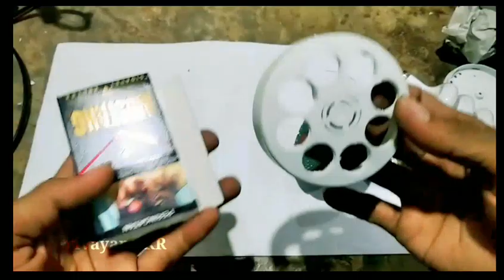Cara Merakit KACA Filamen Lampu yang BERBEDA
trik mudah servis lampu abal abal,
lampu philips,lampu lhe,lampu hannouchs,lampu renasole,lampu led,lampu panasonic,

mantaaapppp semoga bermanfaat dan selamat mencobaa..👍😊😊

  JANGAN lupa untuk temen"ku semuanya kita harus sllu bersyukur kehadirat ALLah SWT yg telah melimpahkan rakhmat dan hidayah.y kpd kita semua dan jgn lupa kita harus sllu bersholawat kpd Baginda Nabi kita Nabi Muhammad SAW.. Amin alhamdullah..🙏🙏😊😊
      Terima kasih untuk semua yang sudah dukung dan selalu partisipasi pada chanel saya,rivayanaRR, ...

    Trima kasih sdh mampir & sdh nonton video" kami sampai selesai,😊

Terima kasih
Salam..,,
  ‎@rivayana RR